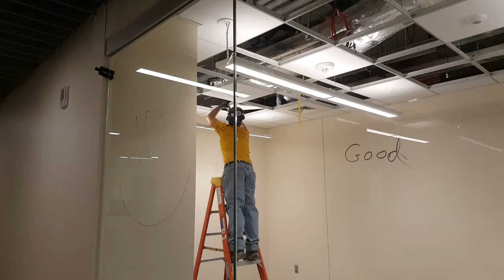The Tile Monkey